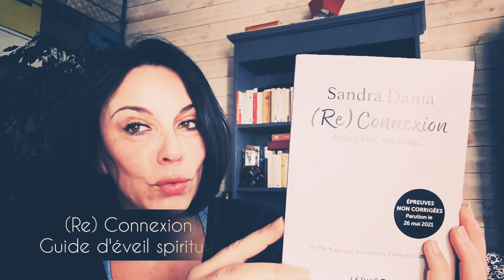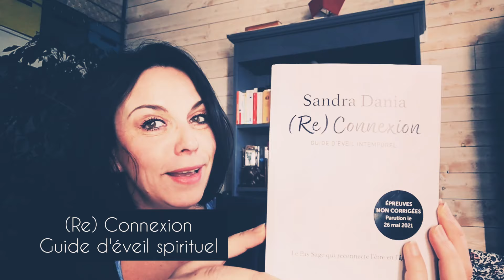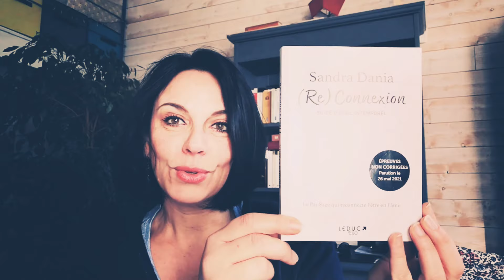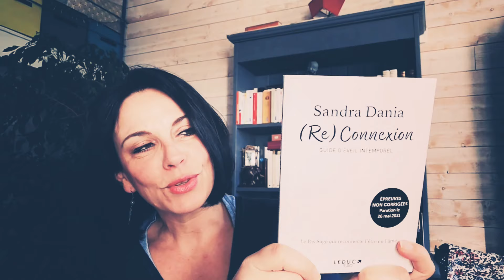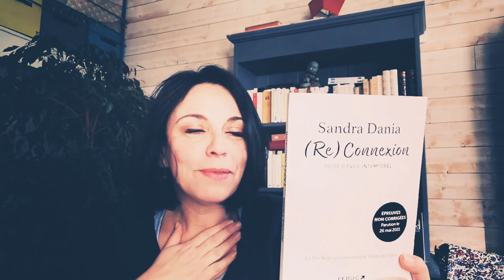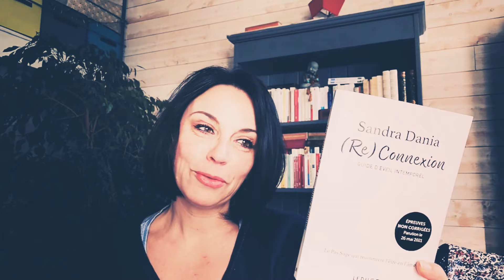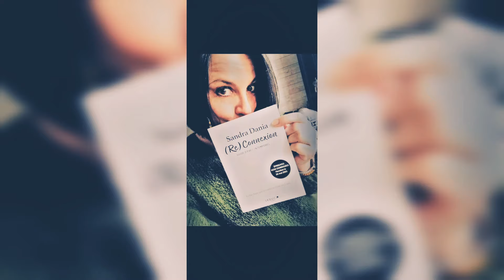(Re)Connexion @SandraDania : Guide d'éveil intemporel qui reconnecte l'être en l'âme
☼  Je vous dévoile ici mon livre Guide d'éveil (Re)Connexion, publié aux @Éditions Leduc | ↡↡
Ci-dessous tous les liens ➳ guidances, extensions sentimentales, newsletters, mon livre, jeux concours ... ↡↡
♡ Disponible dès le 26 mai dans votre librairie en France, Suisse et Belgique (édité en Français)

↡↡ S'inscrire à ma newsletters, me consulter, participer aux jeux concours, découvrir mon blog ↡
Rendez-vous sur mon site ➳ | Inscription en bas de la page d'accueil

♡ J'ai décidé de ne pas monétiser ma chaîne YouTube, mon implication étant bénévole si vous souhaitez m'apporter un petit soutien ➳ ♡♡♡ Merci sincère pour vos présences et soutiens, n'hésitez pas à liker cette vidéo vos encouragements sont les bienvenus 😊